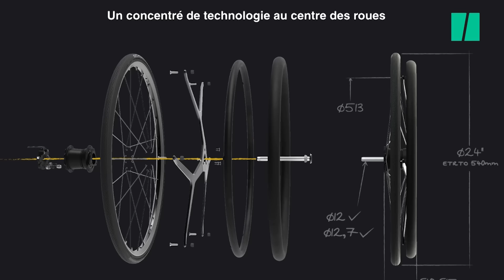« Dreeft », le système de freinage pour fauteuils roulants, remporte le concours Lépine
HANDICAP - Le concours Lépine, qui récompense les meilleures inventions, a décerné dimanche 7 mai sa plus prestigieuse distinction à Colin Gallois et Lancelot Durand pour « Dreeft », un système de freinage pour fauteuils roulants.

Comme vous pouvez le voir dans la vidéo en tête d’article, « Dreeft » est une paire de roues équipée d’un système de freinage par rétropédalage, adaptable à tout fauteuil roulant manuel. Cette technologie développée par la société lilloise Eppur s’est imposée parmi les inventions en compétition pour cette 122e édition du concours à la Foire de Paris.

Ce système de freinage permet à l’utilisateur de ralentir son fauteuil sans frottements avec la main courante et avec « cinq fois moins d’efforts que sur les roues traditionnelles », selon les organisateurs.
Pour cette invention choisie par un jury de 53 personnes, les gagnants se sont vu remettre le prix du Président de la République, sous la forme d’un vase en porcelaine de Sèvres, maison en activité depuis le XVIIIe près de Paris.

En avril, Emmanuel Macron avait annoncé le remboursement intégral des fauteuils manuels et électriques, lors de la sixième Conférence nationale du handicap (CNH). «  C’est une mesure importante, une mesure de justice sociale » qui sera mise en place « dès 2024 », avait précisé le chef de l’État.